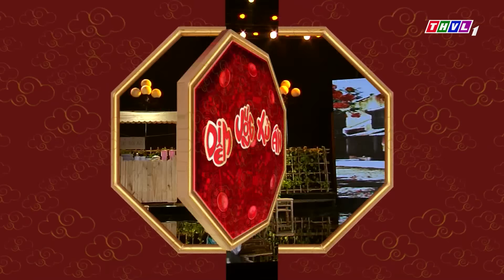khán giả CƯỜI LỌT HỐ khi Bảo Chung tấu hài cực mạnh với diêm vương Trấn Thành | Hài Mới 2024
HÀI TỔNG HỢP - Kênh Tổng Hợp Các Chương Trình Giải Trí Hài Việt Nam dành cho mọi người với nhiều tác phẩm, câu chuyện Hài Việt Nam đặc sắc; đa dạng các chủ đề cuộc sống, giúp cho người xem có cái nhìn đa chiều về mọi mặt. Không chỉ đơn thuần là Hài, Kênh HÀI TỔNG HỢP còn muốn gửi gắm đến Quý khán giả nhiều bài học mang tính nhân văn sâu sắc. Rất Mong được Quý Khán giả ủng hộ đón xem!

Hài Tuấn Dũng, Hài Minh Dự, Hài Lê Dương Bảo Lâm, Hài Mạc Văn Khoa, Hài Hoài Linh, Hài Trấn Thành, Hài Cười Xuyên Việt.

Kênh YouTube HÀI TỔNG HỢP thuộc hệ thống các Kênh Youtube của Đài Phát Thanh Truyền hình Vĩnh Long giới thiệu những câu chuyện hài việt nam đã phát sóng có bản quyền của Đài Phát Thanh Truyền hình Vĩnh Long.
© Bản quyền thuộc về Hài Tổng Hợp. Vui lòng không đăng tải lại dưới bất kì hình thức nào.
© Copyright by Hài Tổng Hợp ☞ Do not Reup!